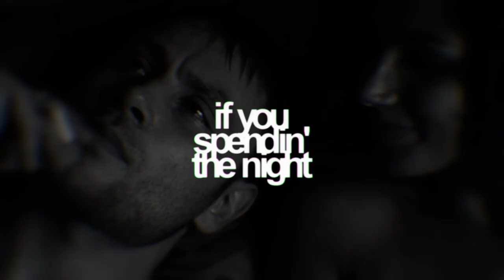Wolfgang Bogdanow | Oh Nana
hd + headphones

i actually made this out of bordom...and i just love this guy he's such a sexy little puppy i just can't ;A; and i heard this remix and it was so amazing i really really love it..it's so relaxing and yet so dope.

i got inspired by these awesome peeps;